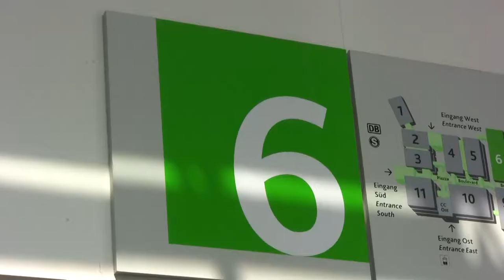Hall 6 | Booth Tour | gamescom 2017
Join us in our booth tour through Hall 6 of gamescom 2017.

XTgamer.de.